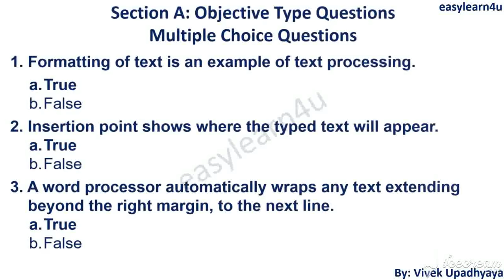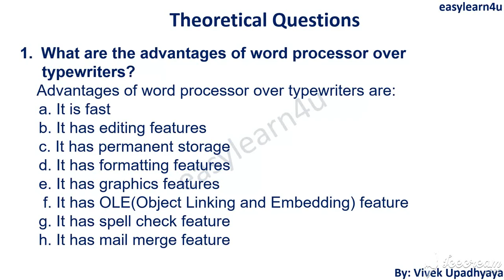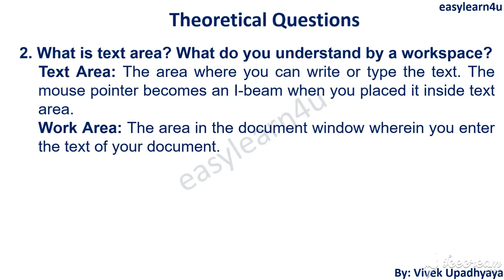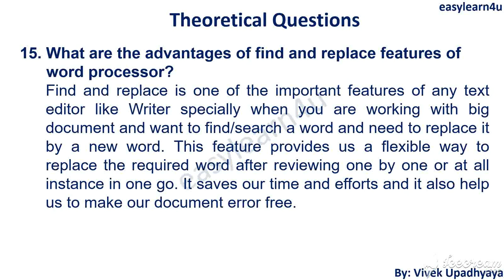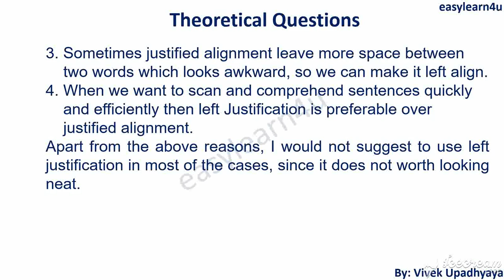Computer Class 9 chapter 7 Solved | OOo Writer I | Computer chapter 7 Solved Exercise | Sumita Arora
This video is covering the complete solution of class 9 chapter 7(OOo Writer I). Students can go through this content not only for their examination but also gaining knowledge about the basics of Word Processing software and feature available for easy use. You will find the exercise solution in easy and complete explanatory form. so let's have a look on the session.